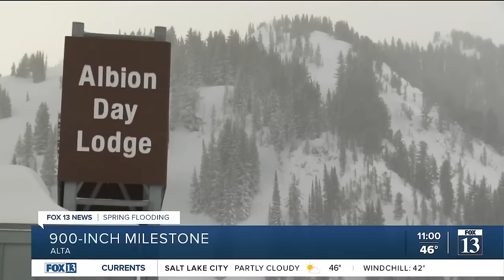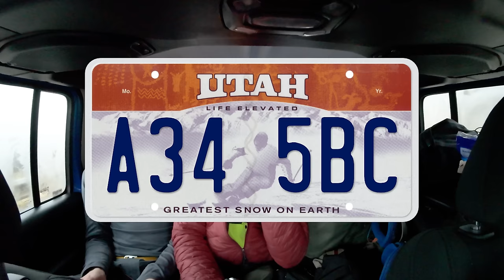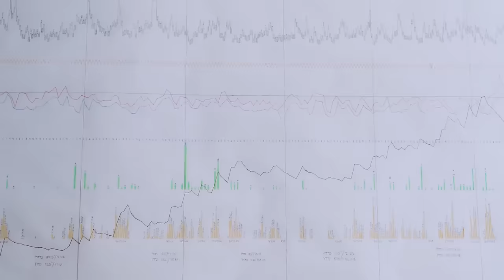Is This The Greatest Snow On Earth?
We made the yearly trek out to Salt Lake City & spent two great days in Little Cottonwood Canyon skiing the Iconic Alta ski resort. I have been blessed to have skied at Alta on vacations as a kid. I have from a young age been infatuated by Alta & it’s folklore of having the most passionate community. As an adult I admire the Alta scene for its amazing crop of skiers who are currently flying the flag high for the American free ride ski scene. This video is meant to take a hopefully unbiased snapshot of the Alta scene so that the world can see the triumphs & the struggles of these skiers who ski the trademarked “world's greatest snow” & navigate the red snake of death on a weekly basis with no fear.

Filmed & Edited By:
Casey Segal

Supervision By:
The Flying Englishman

Supported by:

Every Man Jack:
Everymanjack.com

EVO Hotel SLC:  ( Best Hotel In SLC for Skiers)